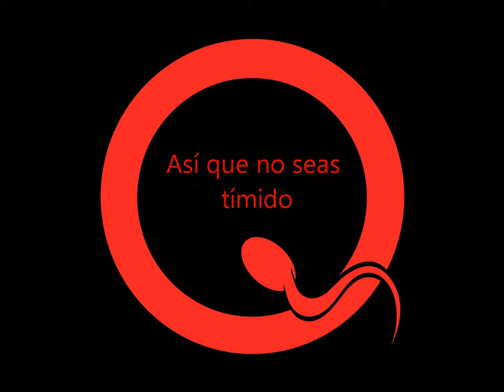Queens of the Stone Age - Mosquito Song (subtitulada)